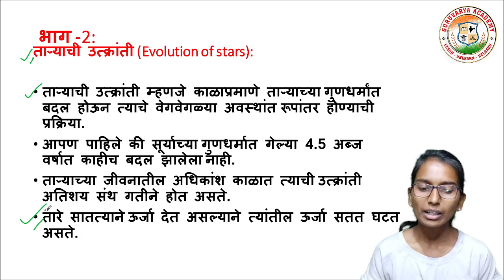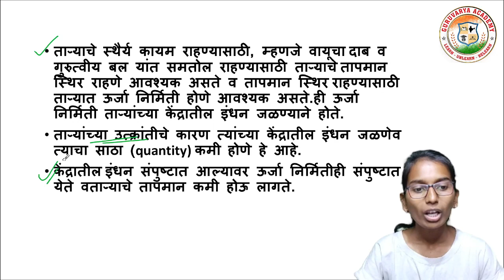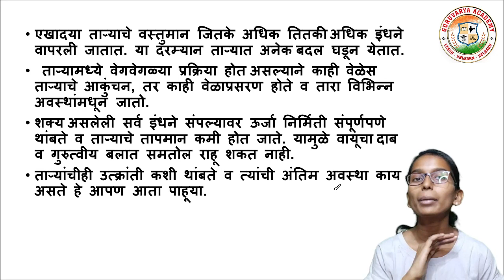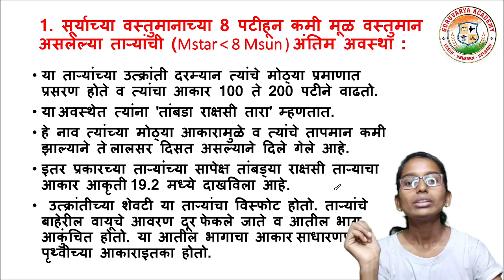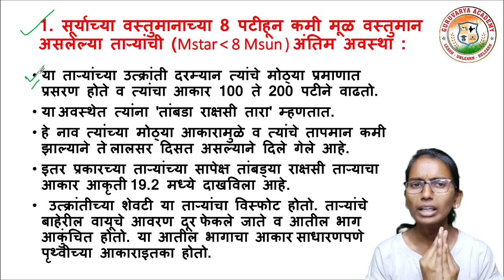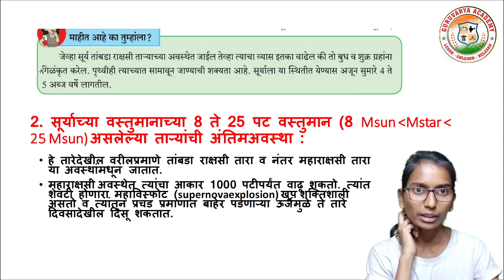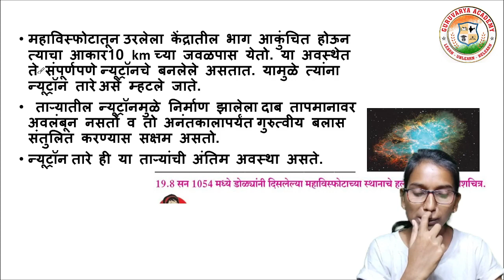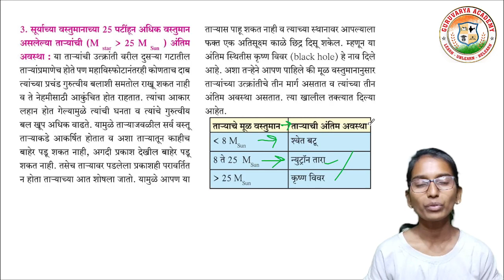19 ताऱ्यांची जीवनयात्रा | Taryanchi jivan yatra | Taryanchi jivanyatra | भाग 2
विषय - विज्ञान
  19. ताऱ्यांची जीवनयात्रा (भाग 2) पाहणार आहोत.

                                          धन्यवाद!...

❤️ Follow us on ❤️:
👇 Click on Below link...👇